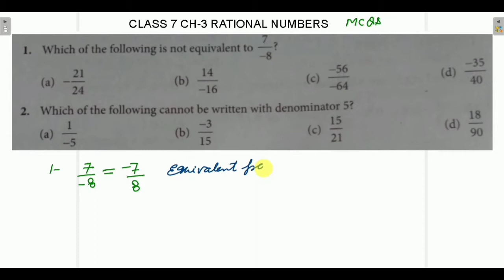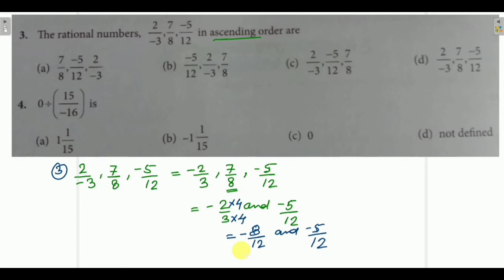CLASS 7 MATHS CHAPTER-3 || RATIONAL NUMBERS || Q1 TO 5 || MCQS